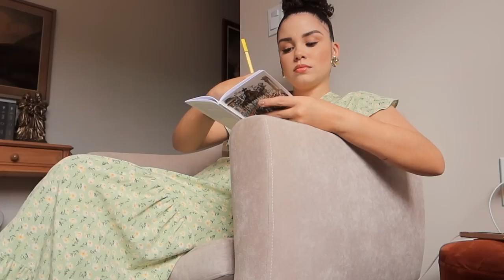VLOG: diário da gravidez, como faço baby hair, minha câmera estragou, voltei a fazer pilates! 🤰🏻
Onde encontrar os produtos usados:
Falar com Deus
Pomada Max Hold Edge Fixer Kiss
Escova Kess
Creme de Pentear Max Curl Mavie
Color Curls Soul Power